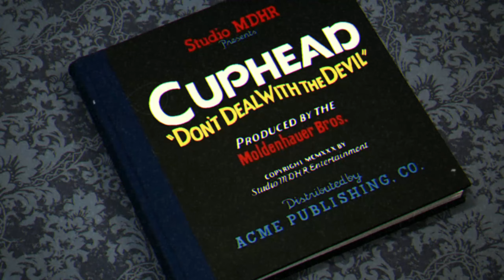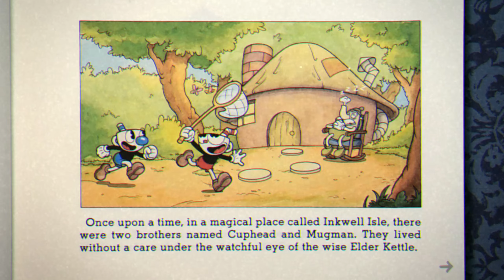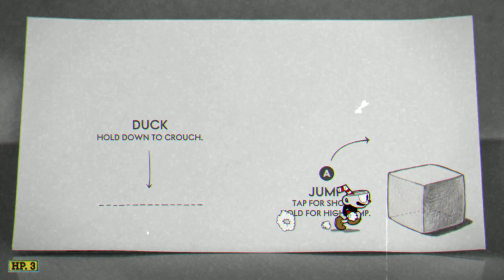Intoxicated Cuphead Ep.1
I had a bit to drink the other day and though, "Hey! I should play Cuphead while my reflexes are broken!", so here's the results of that.